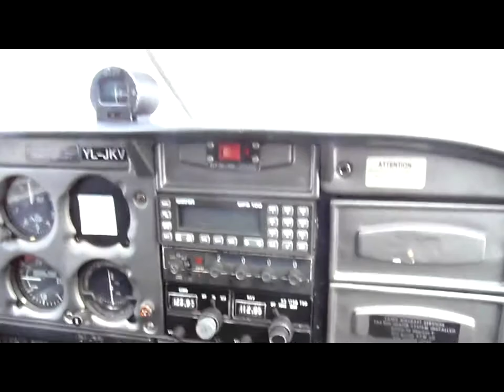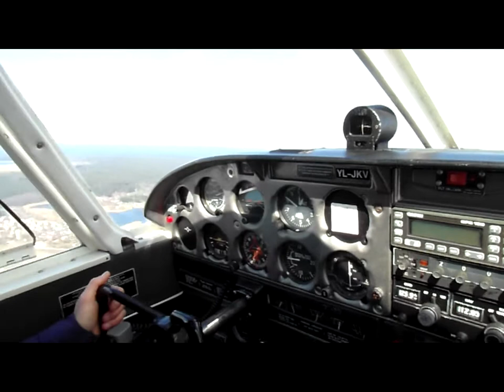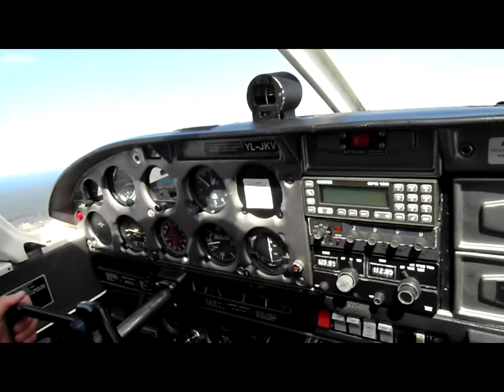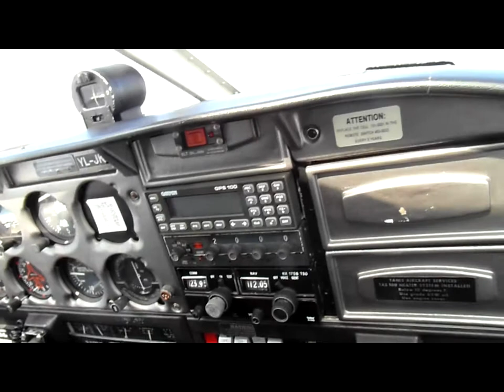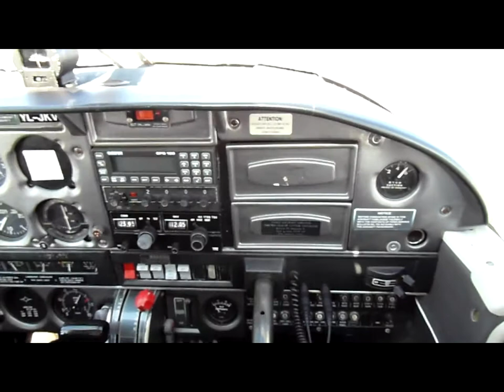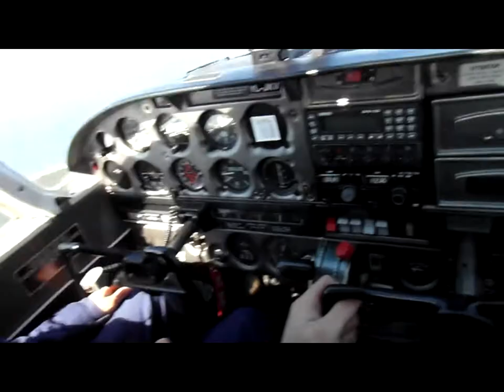Piper-P28- Riga Spilve-Adazi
Spilve-Adazi